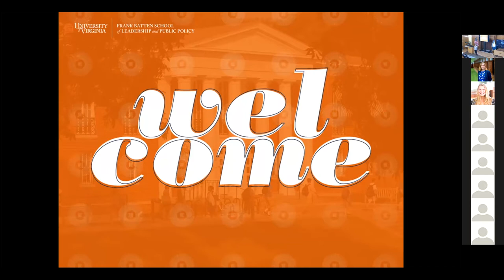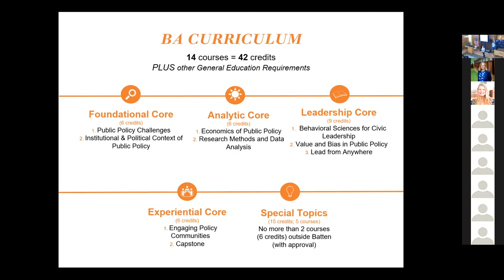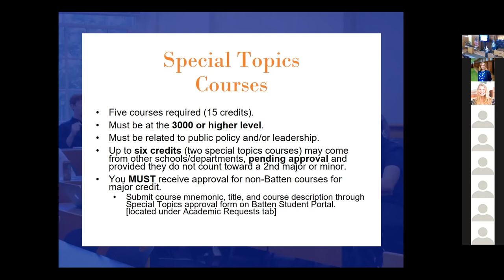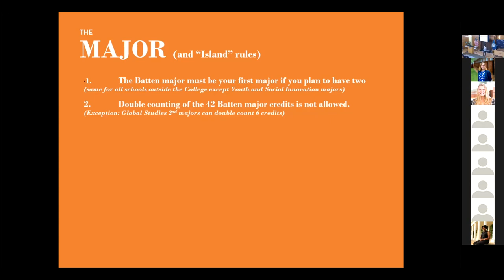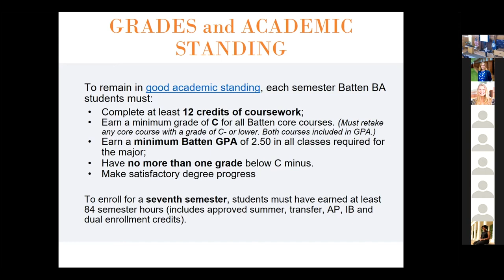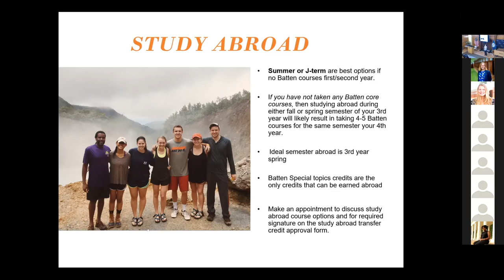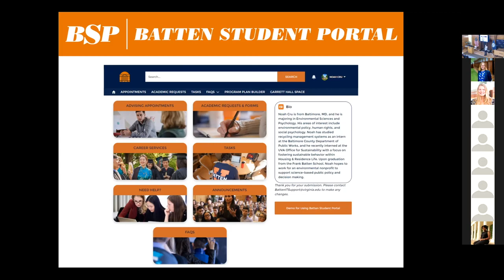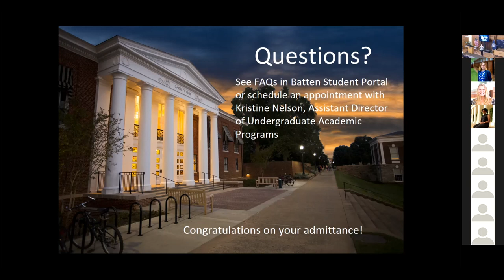BA Academic Program March 2022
Batten major admitted student academic program presentation given March 1, 2022.

Hear from Kristen Nelson on the curriculum of the Bachelor of Arts in Leadership and Public Policy, including required courses, other academic requirements, options for studyabroad, and much more!